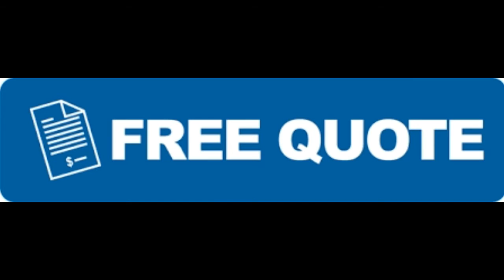WELSH BROS CONTRACTING youtube video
WELSH BROS CONTRACTING
778=928-6991

Serving the Lower MainLand

Landscaping
Pressure Washing
Disposal
Property Improvements
Curb Appeal

*Affordable Rates